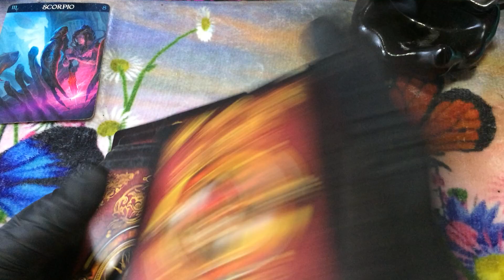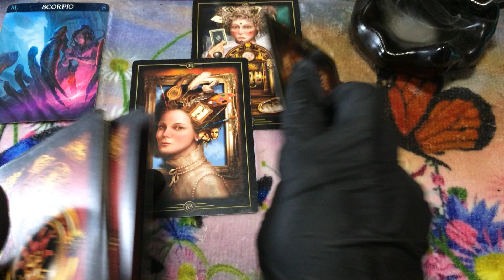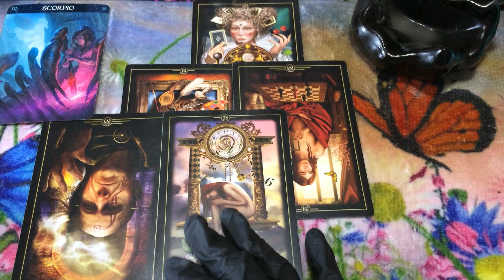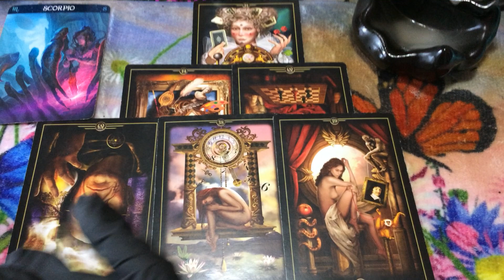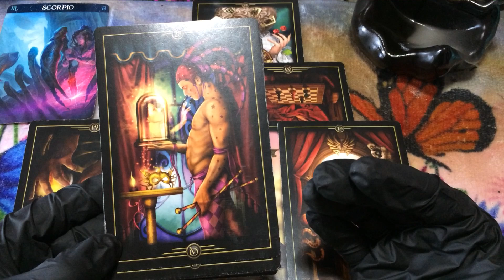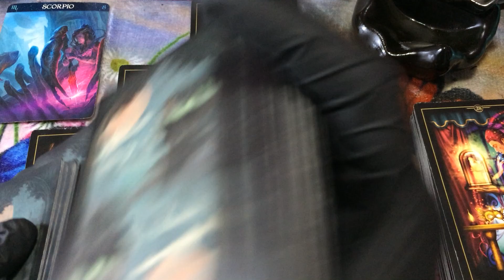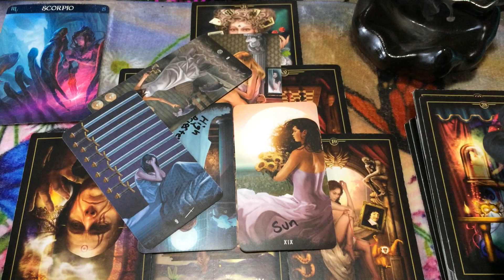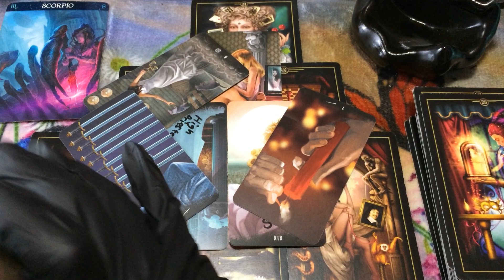🦋 (TIMELESS)) Scorpio, Watch out for that ex of yours. 4/12-19 TAROT TAROT